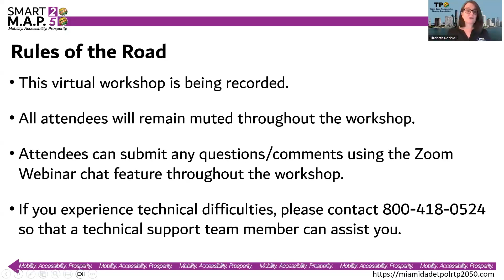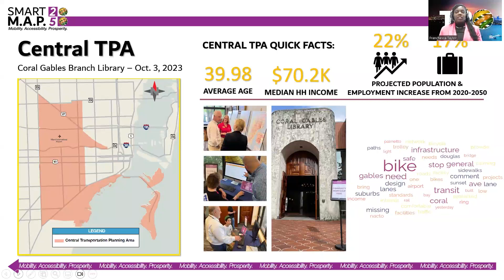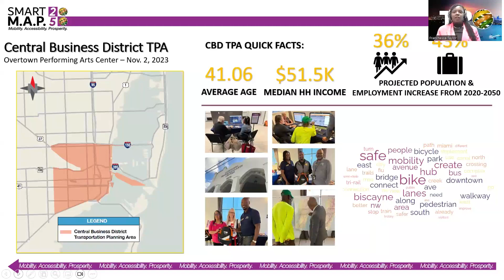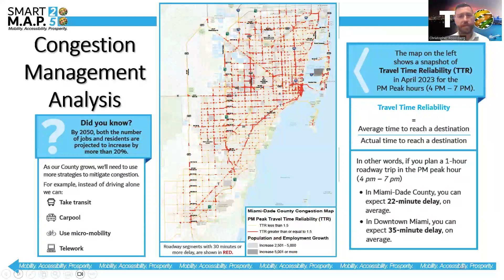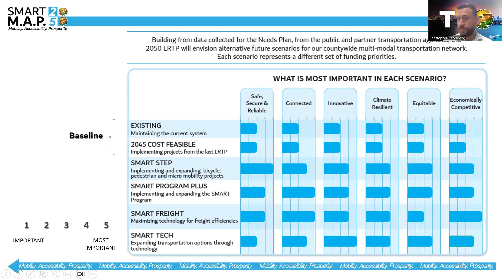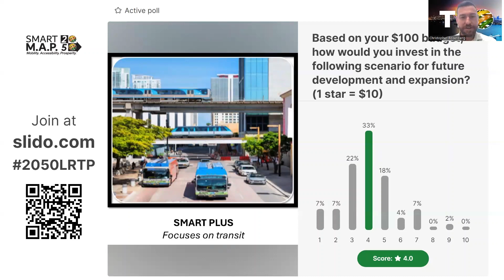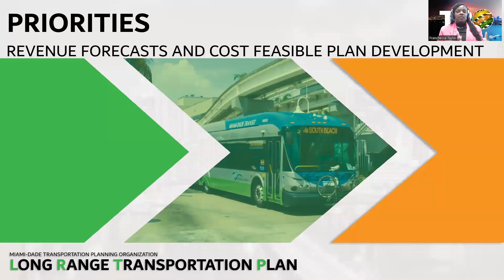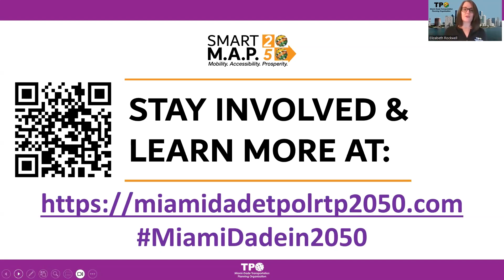SMART M.A.P. 2050 LRTP VOE #3 – Project Priorities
Miami-Dade TPO hosted its third 2050 Long Range Transportation Plan (LRTP) SMART M.A.P. virtual outreach event (VOE). This event provided the public an opportunity, through interactive workshop tools, to identify the long-term aspirations for Miami-Dade County’s transportation system for the development of the 2050 LRTP Priorities.